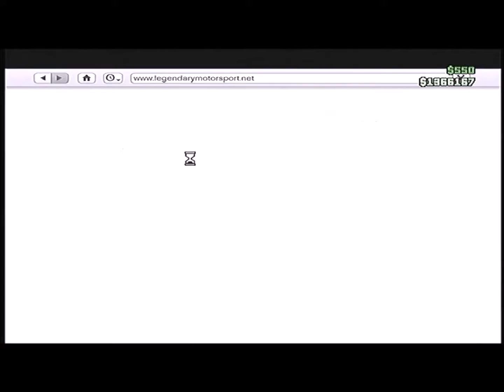GTA 5 Funtage #3